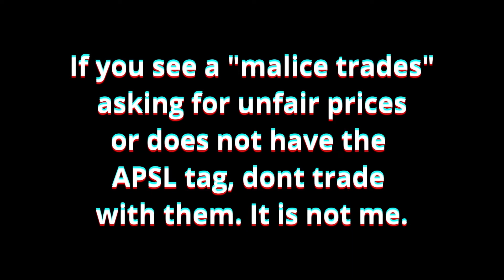LOVELY birthday gifts from the homies ❤️ | poc planetcraft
ˏˋ°•*⁀➷ thank you for the birthday gifts 🎉🥳 april 21 🎉🥳
: ̗̀➛ trades starting back up next week!!